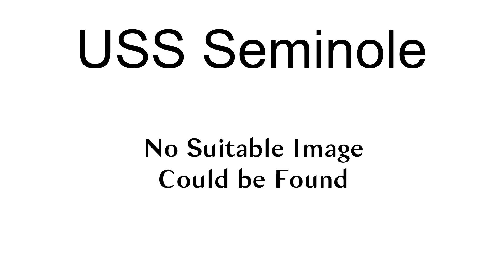Uss Seminole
USS Seminole may refer to:

USS Seminole (1859), launched in 1859, commissioned in 1860 and decommissioned in 1865.
USS Seminole (1879), a tug, built in 1879, purchased as Kate Jones in 1898 and commissioned the same year. She was decommissioned in 1898, and transferred to the War Department in 1900.
USS Seminole (AT-65), commissioned in 1940 and sunk by enemy action in October 1942.
USS Seminole (AKA-104), commissioned in 1945 and decommissioned in 1970.